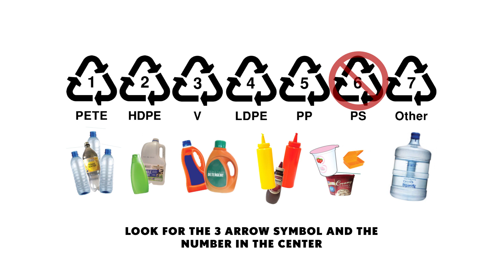KTMB Waste Warriors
KTMB's Waste Warriors introduces students grades 3-5 to the waste stream, and shows how they can affect their community by reducing their waste to the landfill, battle litter and illegal dumping, and make informed choices about what they buy and the waste their purchases create.